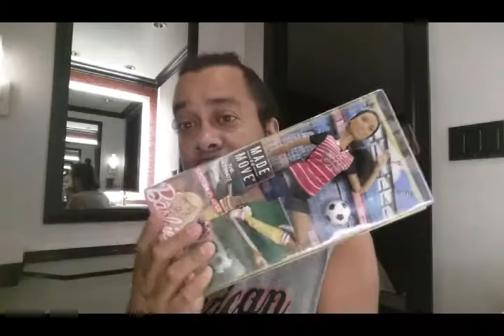Wine and dollies July 2, 2017